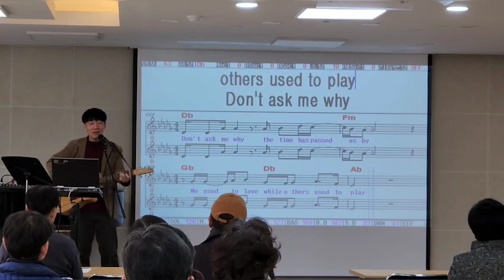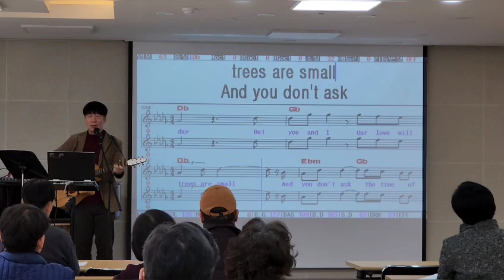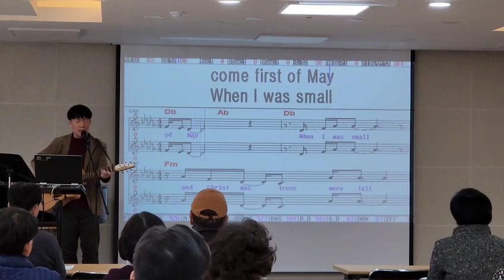First of May / Bee Gees곡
* 팝송 교실  안내 *
                             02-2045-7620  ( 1, 4, 7, 10월개강 )
                                      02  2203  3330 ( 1, 4, 7, 10월 개강 )